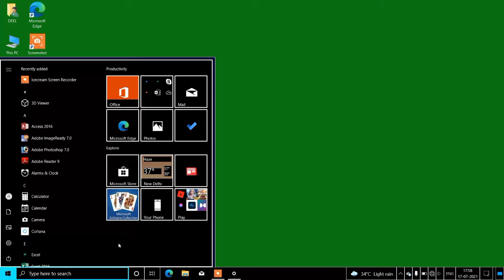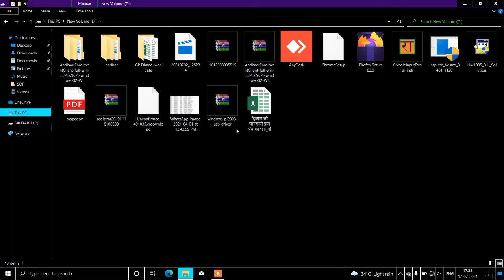Use High Contrast Dark Mode in Windows-10